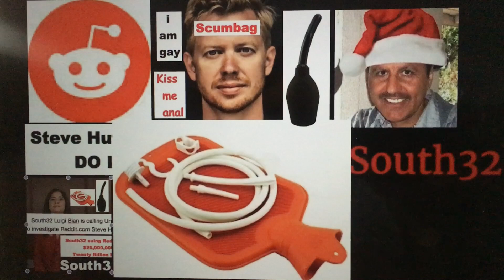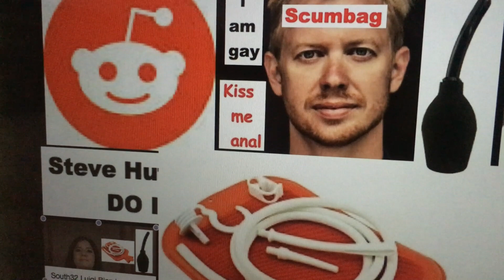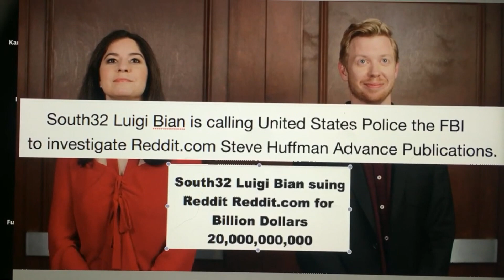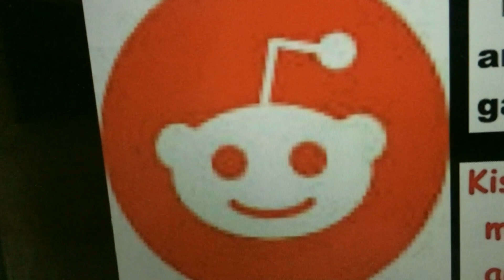In the Elevator With Reddit CEO Steve Huffman